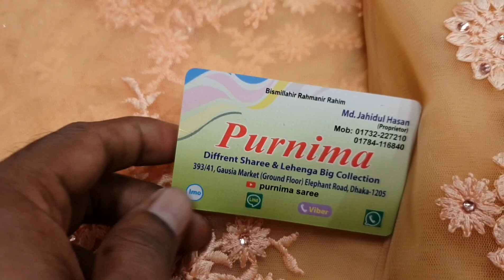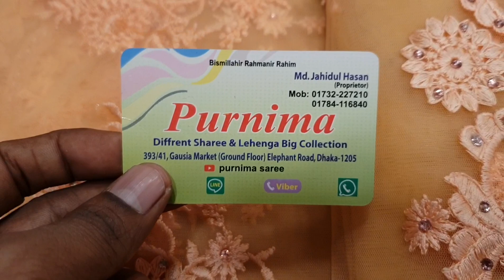Eid collection Super net kashmiri party Saree